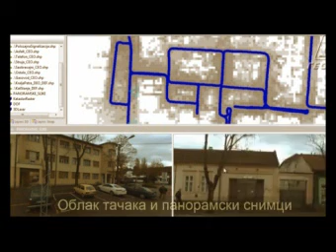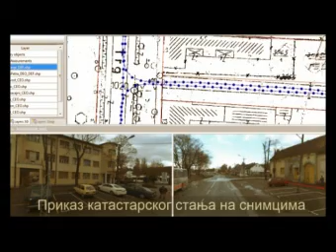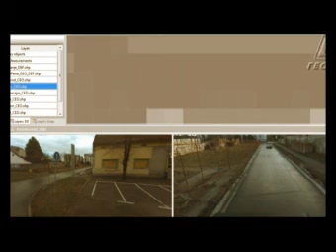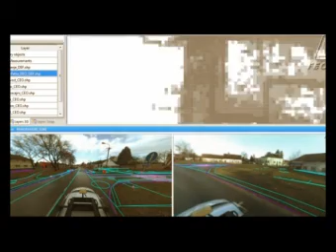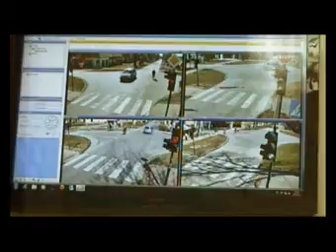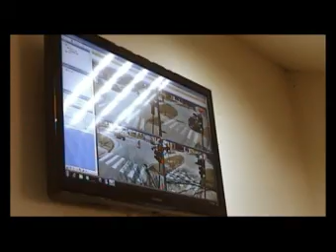Direkcija za izgradnju grada